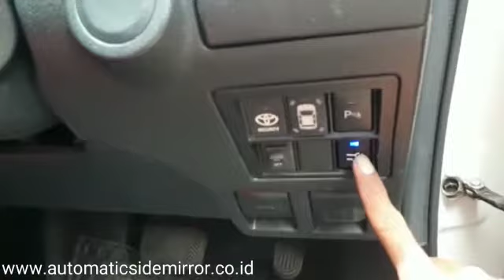Hasil Pemasangan - Toyota New Fortuner 2016 - Up Power Back Door ( Bagasi Otomatis )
Automatic Tail Electric Lift Gate Power Back Door Toyota All New Fortuner 2016 Up

Alat yang berfungsi untuk membuka dan menutup pintu bagasi mobil anda secara elektrik, dapat diatur ketinggiannya dan aman ketika ada barang atau hambatan ketika terjepit.

Untuk membuka dan menutup pintu bisa melalui remote asli mobil, tombol di dashboard, dan handle di pintu

Alamat : Komplek Pelni Ruko SHM. Jl. Gama Setia Raya Blok A7 No. 8 Kel.Baktijaya, Kec. Sukmajaya, Kota Depok, Jawa Barat 16418